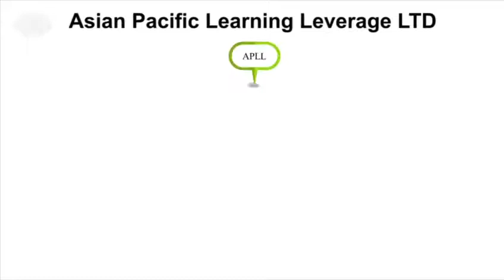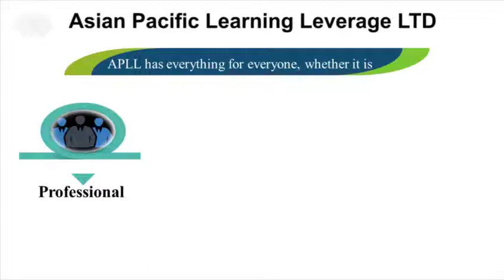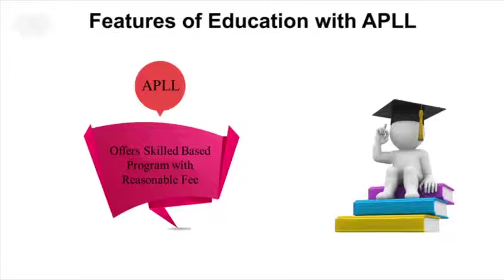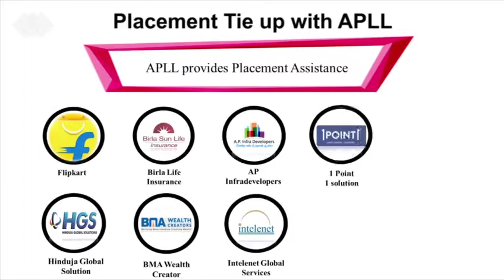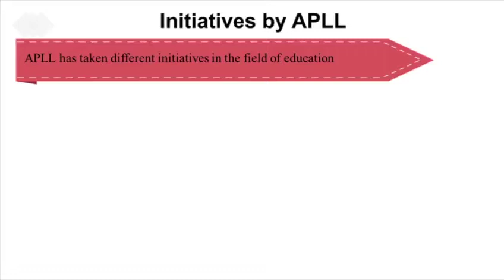APLL Program counseling video part- 1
Knowledge of APLL